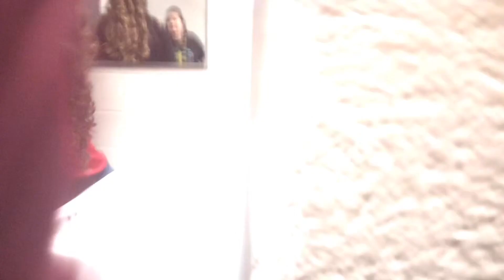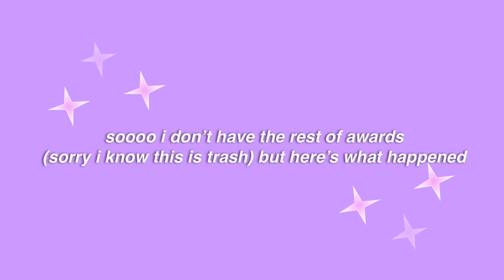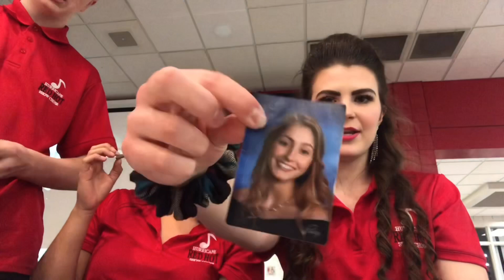Cabell Midland Show Choir Vlog || 2020 Competition Season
Red Hot and Heat Wave travel just down the road to compete at Cabell Midland! || tbh not one of my favorite vlogs but still some good mems